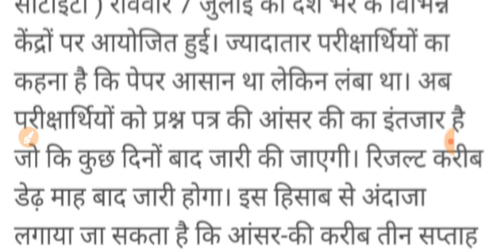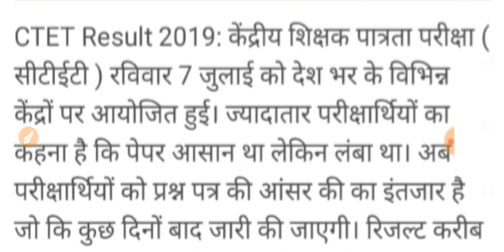CTET 2019 Official Answer key आएगी इस दिन।इंतजार खत्म।ANSWER KEY KAB AAYEGI। ExamFever